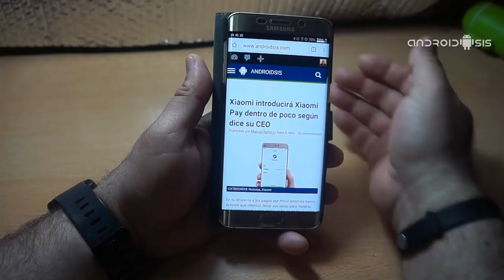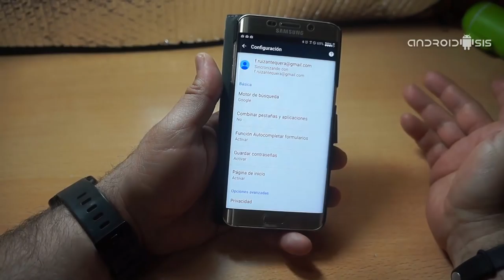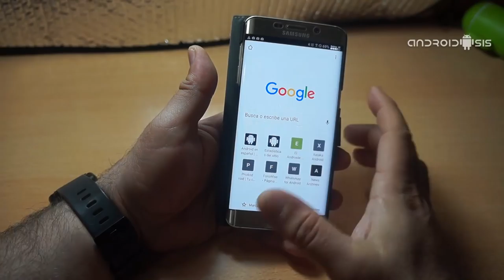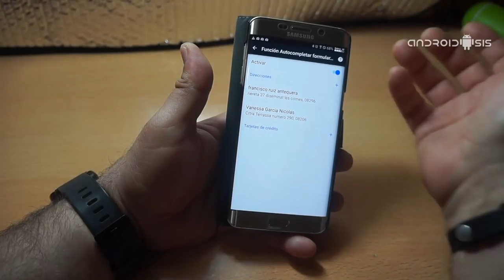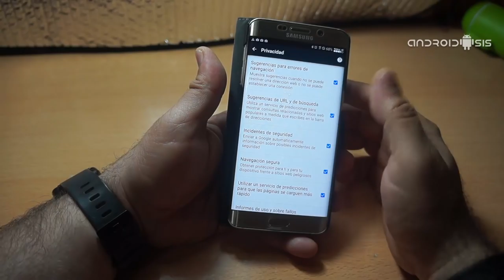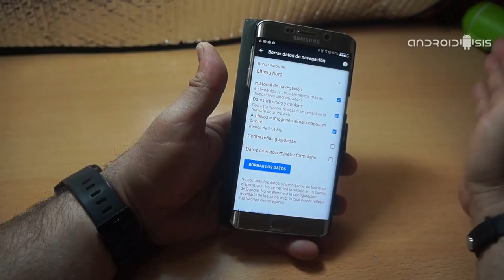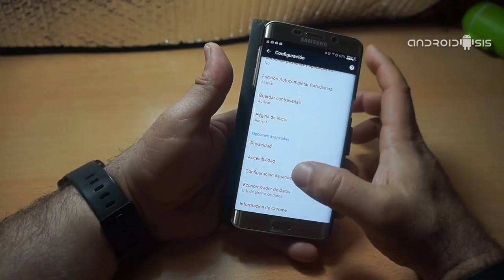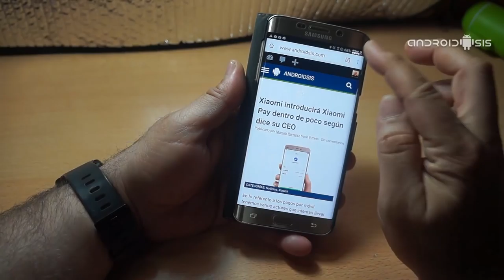Todas las configuraciones de Chrome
Si eres un usuario habitual de Google Chrome para Android y te lías o pierdes entre tantas opciones de configuración, sin duda este turorial práctico en vídeo está pensado especialmente para ti y para que encuentres lo que buscas y configures correctamente Chrome de Google.

¿Sabías que Google Chrome nos permite modificar el tamaño de la fuente para una mejor lectura incluso para usuarios con problemas serios de visión?. ¿Sabías que también disponemos de una funcionalidad que nos permite ahorrar datos cuando estamos conectados y navegando a través de nuestra red de datos móvil?. ¿Sabes desde donde configurar o gestionar nuestras contraseñas guardadas, el historial de navegación o incluso hacer una limpieza total del histórico de los datos almacenados en la nube de Google?. ¿Sabes que existe una opción fabulosa que nos permite rellenar cuestionarios con nuestros datos personales con tan solo un click y en cuestión de segundos?.